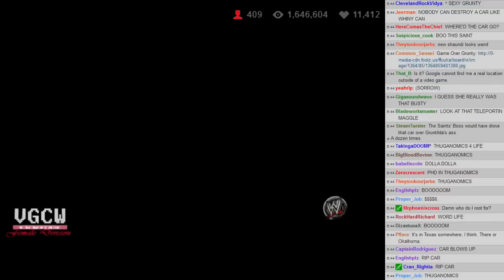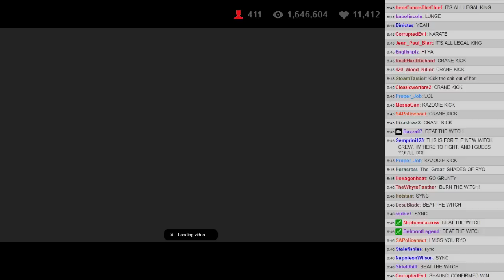WVGCW 2014-01-11 - 08 - Match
I did my best to accommodate Twitch buffering, but some moments might have been missed. Sorry!